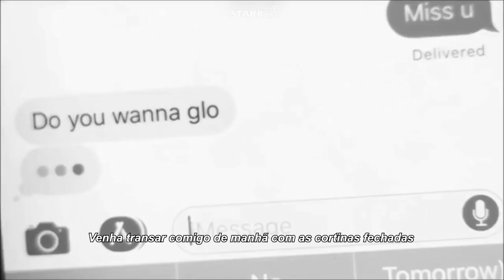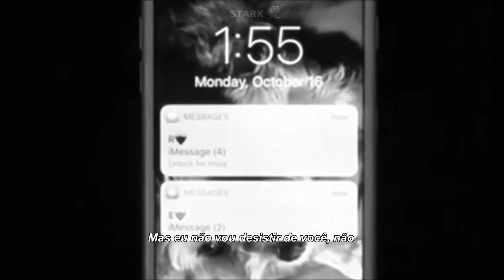Lil Peep x Mariah Carey - The way i see things [Miro edit] (Legendado)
✧ Artist:
                                        　 ҉   Letra　 ҉
I got a feeling that I'm not gonna be here for next year
So let's laugh a little before I'm gone
I’ve been dreaming of this shit for a while now
Got me high now
She don't love me but she's singing my songs
Oh, no
I don't feel much pain
Got a knife in my back and a bullet in my brain
I’m clinically insane
Walking home alone I see faces in the rain

Where did all the time go?
Spend it getting high while I hide from the 5-0
Where did all the lines blow?
Now I'm so high I be fucking with my eyes closed
She don't fuck with me no more
I'm on her mind though
Come and fuck me in the morning
With the blinds closed
I can show you everything I learned
While you were away from me
Running away from me
But I'm not giving up on you